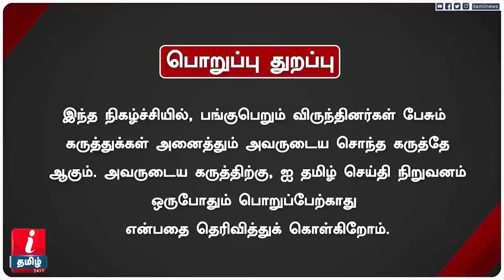கட்சியை விட்டு சீமானையே விரைவில் வெளியேற்றுவார்கள்! | SIVA TAMILAN | I Tamil News